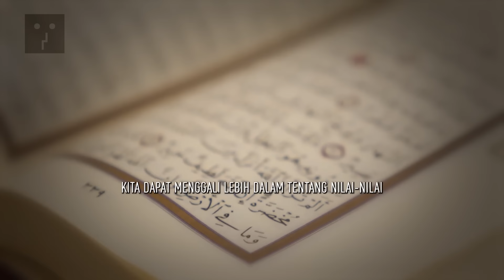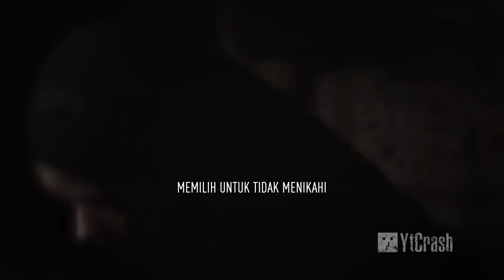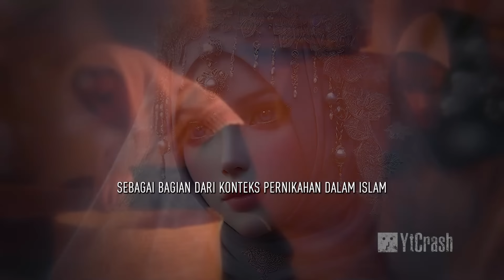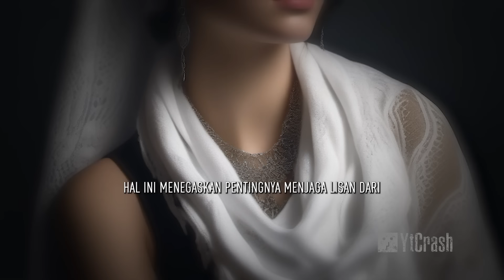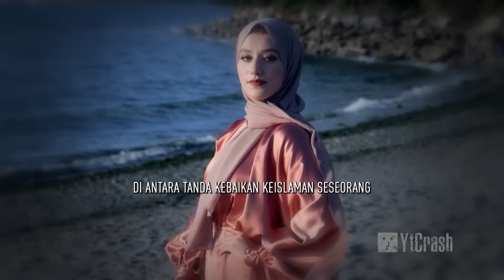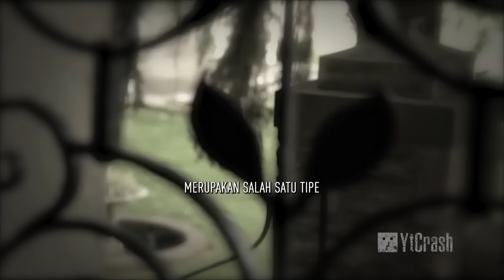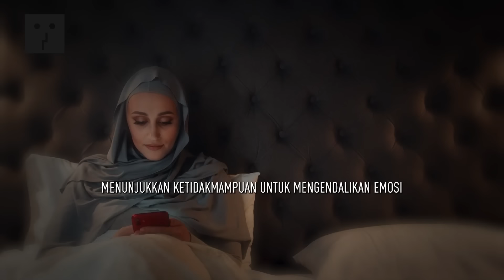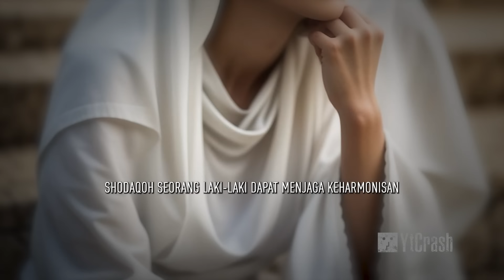BUANG CARI LAGI!!! INILAH JENIS-JENIS WANITA YANG DILARANG DINIKAHI DALAM ISLAM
YtCrash 240524ISLAM 6 Jenis Wanita yang Dilarang Dinikahi Menurut Islam. Video ini membahas enam jenis wanita yang tidak disarankan untuk dinikahi menurut ajaran Islam, seperti yang terdapat dalam hadis dan ayat Al-Qur'an. Mulai dari Al-Annaanah yang suka mengeluh, Al-Mannaanah yang suka mengungkit-ungkit jasa, hingga Al-Barroqoh yang memiliki mulut yang lebar dan suka mengeluarkan kata-kata yang menyinggung. Tujuan dari pembahasan ini adalah untuk memberikan pemahaman tentang karakteristik wanita yang sebaiknya dihindari sebagai pasangan hidup menurut Islam, serta pentingnya memilih pasangan yang sesuai dengan ajaran agama untuk menjaga keharmonisan dan keberkahan dalam rumah tangga.

Wanita Islam, Pernikahan Islam, Ajaran Islam tentang Pernikahan, Karakter Wanita dalam Islam, Kriteria Memilih Pasangan, Hubungan Suami Istri Menurut Islam, Pernikahan Bahagia dalam Islam, Kesempurnaan Rumah Tangga, Pendidikan Islam tentang Pernikahan

"Mengenal 6 Jenis Wanita yang Dilarang Dinikahi dalam Islam"
"Pentingnya Memilih Pasangan Hidup: Belajar dari 6 Jenis Wanita Menurut Islam"
"Mewaspadai Karakter Wanita yang Tidak Direkomendasikan dalam Pernikahan Islam"
"Meniti Keluarga Bahagia: Menghindari 6 Jenis Wanita dalam Pernikahan Menurut Islam"
"Rahasia Rumah Tangga Harmonis: Kenali dan Hindari 6 Tipe Wanita dalam Islam"

CATATAN: BEBERAPA GAMBAR HANYALAH ILUSTRASI

Credits :
♫ Nasyeed by: